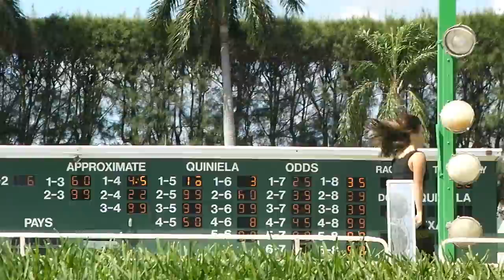Young ladies perform an Irish Gig at Palm Beach Kennel Club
Young ladies perform an Irish Gig at Palm Beach Kennel Club 3/17/12.